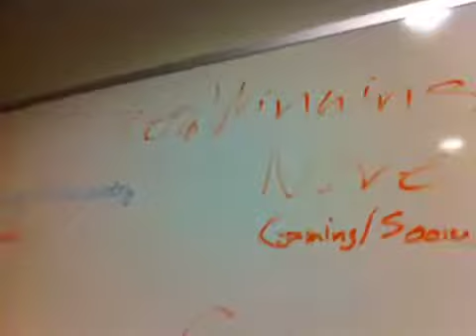optimize for winning.mov